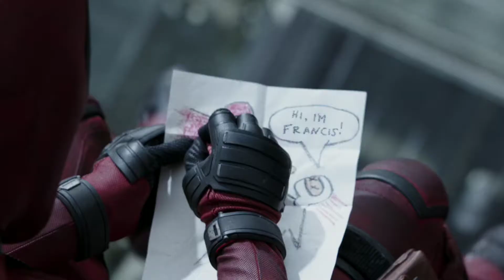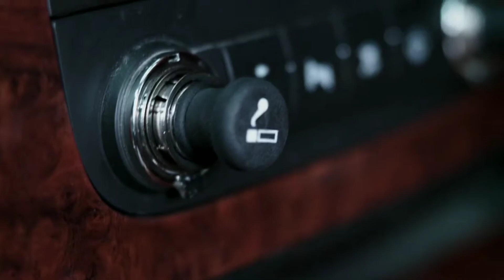DeadPooL (2016) DeadPooL car fight scene movie clips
marvel studios

Directed by.                      | Tim Miller
Produced by.                    | Simon Kinberg
Written by.                         | Rhett Reese

|  Deadpool killed the gangstar iamvs clips  |

Ⓒ marvel studios